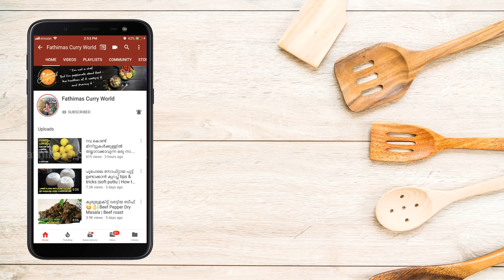അര കപ്പ് നുറുക്ക് ഗോതമ്പും ഇച്ചിരി ഫ്രൂട്ട്സും മതി ഇതാ ഒരു കിടിലൻ ഫ്രൂട്ട് സലാഡ്😋|Special Fruitsalad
How to make nurukku gothambu fruit salad
Nurukku gothambu fruit salad / Broken wheat recipes /broken wheat fruit salad